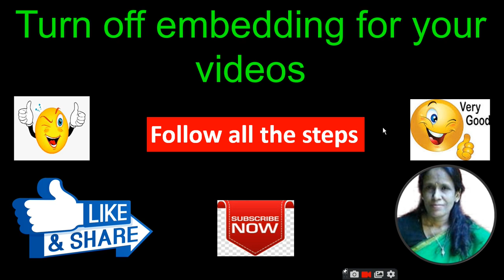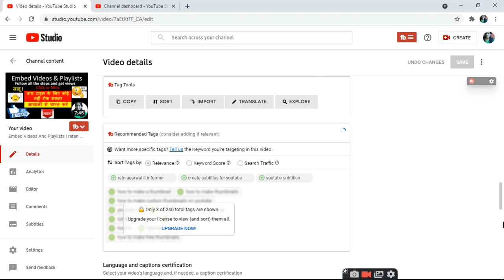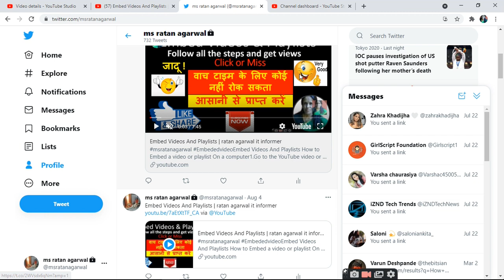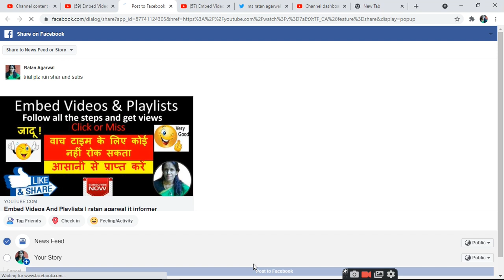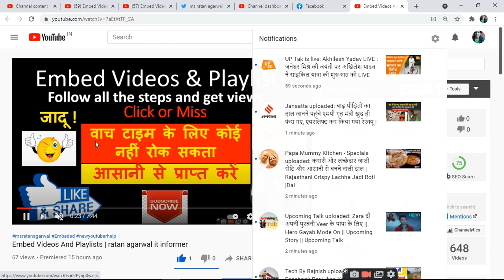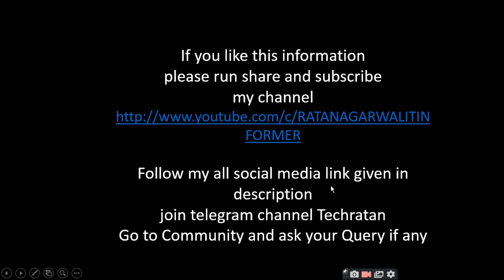Turn on or off embedding for your videos |ratan agarwal it informer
Turn on or  off embedding for your videos
If you've uploaded a video and don't want to allow others to embed your video on external sites, follow these steps:
From the left menu, select Content.
Next to the video you’d like to manage, select Details
From the top, select More options.
Under “Additional options”, uncheck the box next to “Allow embedding” and Save.